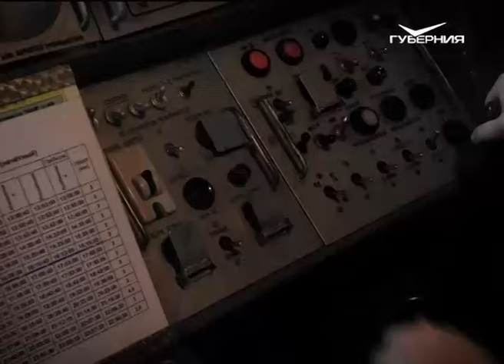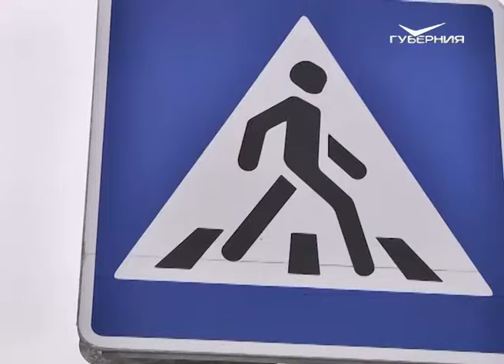С Дядей Степой - мы друзья 21.02.2016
Первым ответил на вопрос нашей викторины Антон Сластилов. Он отправился в красноярский детский сад "Ромашка", где вместе с другими детьми изучал дорожную азбуку. Он узнал, как нужно вести себя на проезжей части, что такое светофор, почему дорогу можно переходить только в разрешенных местах и на зеленый свет.